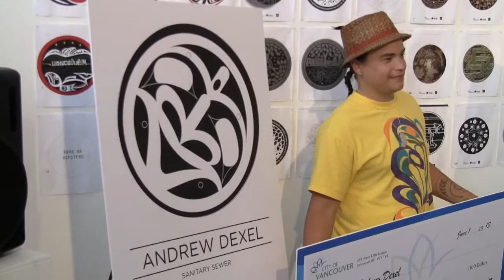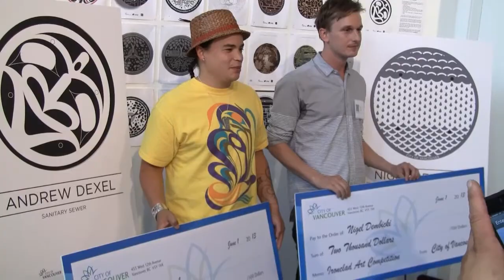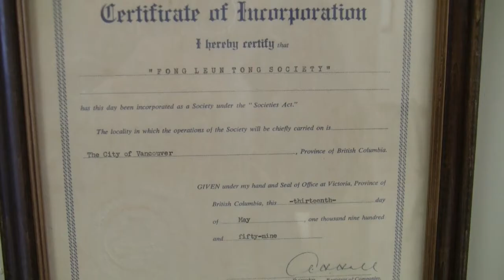Is Vancouver Dying? (Art Gallery On East Hastings Street on Downtown Eastside (Fong Leun Tong)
The Interurban Art Gallery was opened in 2013 at 1 East Hastings Street, in Vancouver's Downtown Eastside.  The building was renovated to house a pretty nice art gallery.  At that time, the area was still pretty safe, bringing in visitors from all over Vancouver and throughout the world.
Fong Leun Tong Society is the name of our Chinese Clan.  It was incorporated in 1959.  Members of our clan have the last name of Sit or Seto.   We bought our building for our national headquarters in the early 1960's.  We used some of the offices upstairs for our headquarters during the 1990's  and early 2000's.  The main floor was rented to businesses.

Many Seto members came from Hoiping, China. 開平  Currently our building includes stores, offices and the Interurban Art Gallery.  There were 4 original directors when we incorporated.  Their spirit lives on in this building.